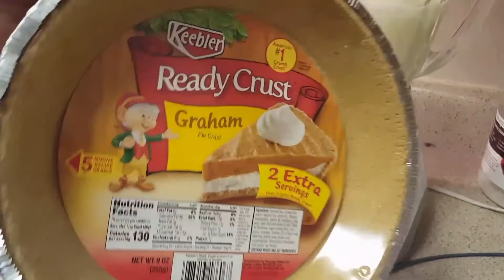Como hacer pay de queso ,cheesecake recipe, how to make cheesecake mariacastrejon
How to make cheesecake
Como hacer pay de queso
Receta de cheesecake
Cheesecake recipe
INGREDIENTS ARE.
1 HEG 1/2 CONDENSED MILK
1TSPOON OF BAKING SODA OR BKN PAWDER
1LEMON JUSE
1 PACKAGE OF CREAM CHEese
20GMS OF BUTTER
1 PACKAGE OF GRAMMA COOKIES READY
PUT EVERYTHING IN THE BLENDER THEN MIXED PUT INTO THE OVEN AT 350.F COOK FOR 35 MINUTES

INGREDIENTS SON.
1 HUEVO 1/2 LATA DE LECHERA
1LIMON
1PAQETE DE QESO CREMA
1MOLDE DE GALLETAS PARA PAY YA LISTO
1 CUCHARADITA DE BAKING SODA O ROYAL
20GMS  DE MANTEQUILLA

LICUAR TIDO Y HORNEAR A 350 GF Y HORNEAR 30 MINUTOS Y LISTO SACARLO Y ENFRIARLO 20 MINUTOS GRACIAS